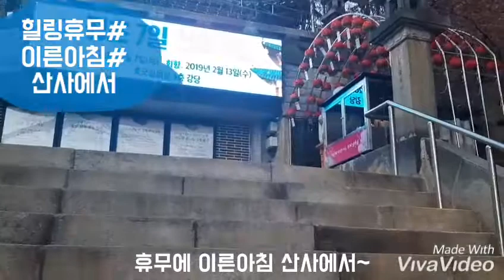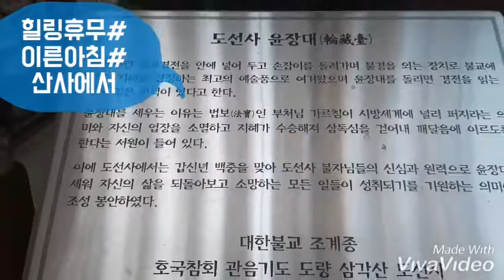친근한동네미용실-힐링휴무#이른아침#산사에서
동지가  지난 이른아침 산사에는 한산하고 고요하다.
평일이라 간간이 공사현장 소리만 요란하고 기도하기 딱 좋은아침이었다.한적한 도선사에서~~